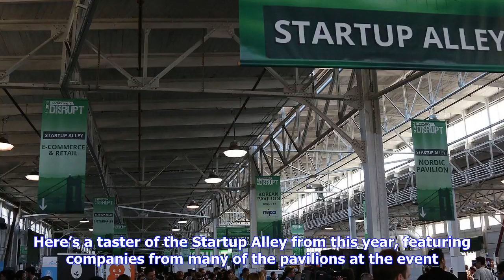Breaking News | The startup alley from this week’s techcrunch disrupt san francisco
The startup alley from this week’s techcrunch disrupt san francisco

At TechCrunch Disrupt San Francisco we always have a huge and varied array of companies presenting. ...